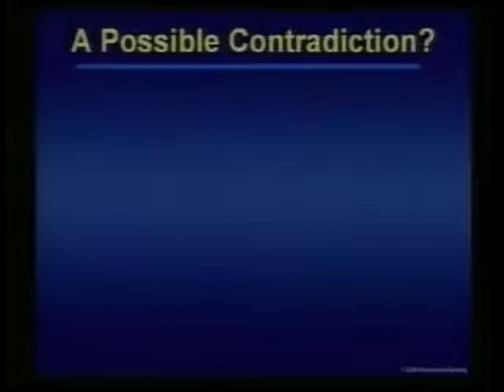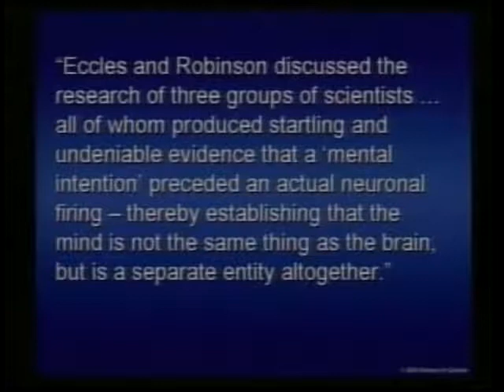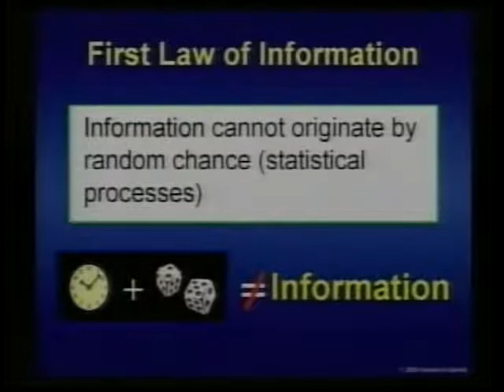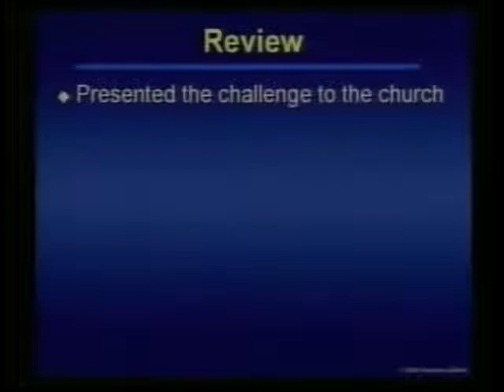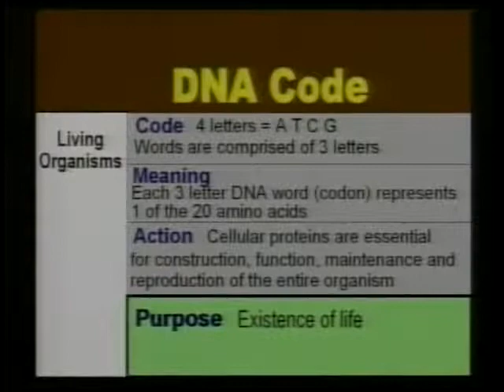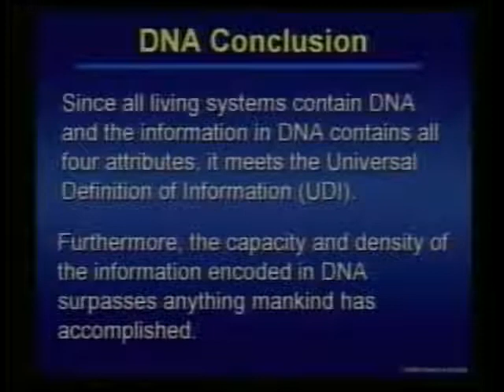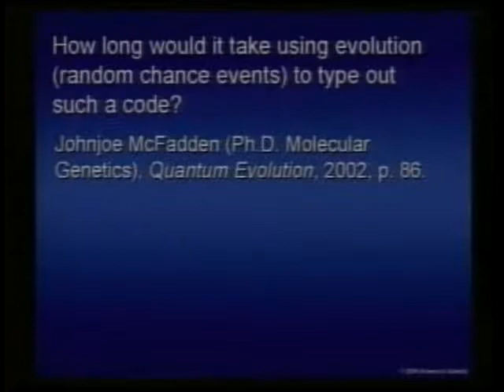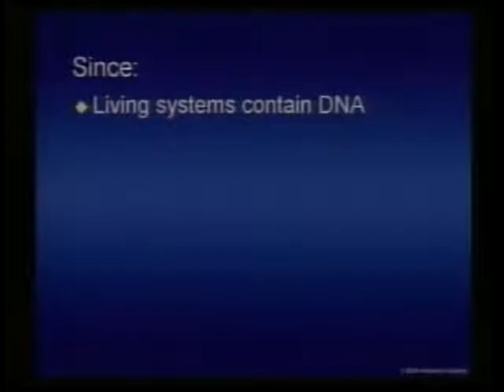How DNA Destroys Evolution - Mike Riddle Part 4